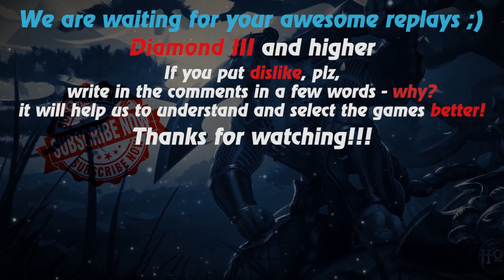HoN replays - Kinesis - Immortal - 🇸🇾 the_thugs Gold II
Watch a new hon replays by Replays HoN team about Kinesis, who totally wins the mid and makes 22 kills in 28 minutes

Game: heroes of newerth, hon
Version: 4.8.0
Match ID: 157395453